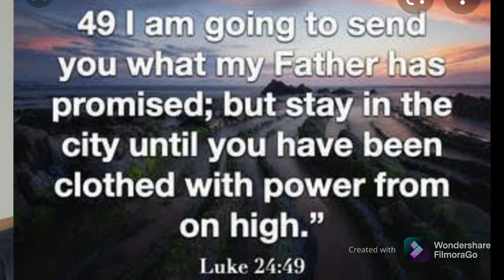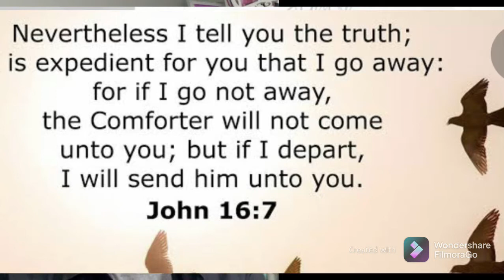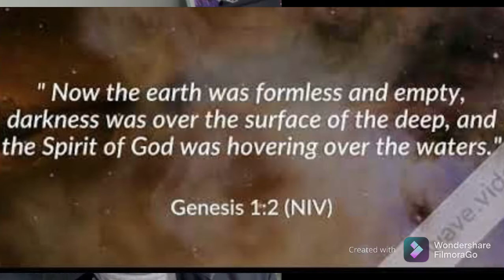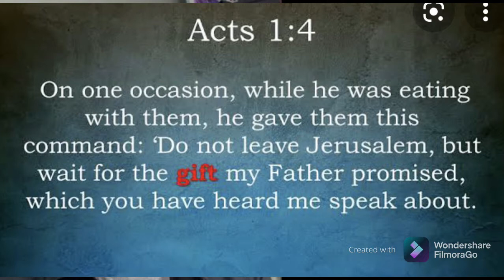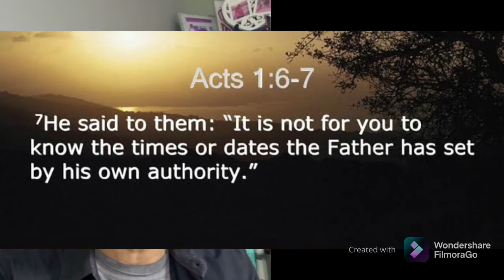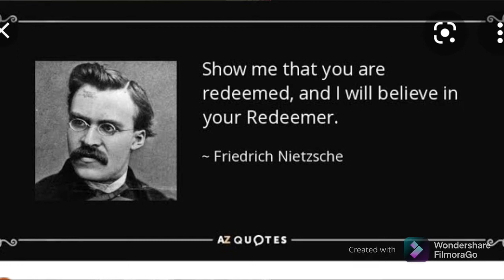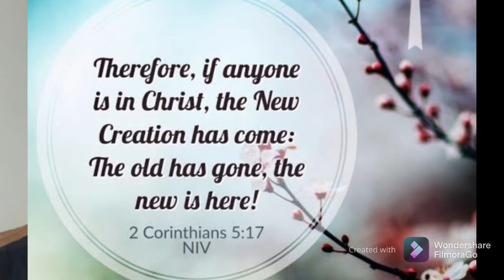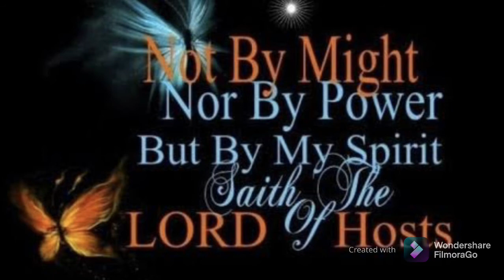What are the 3 steps to receive the Power of the Holy Spirit?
The great commission of God is very impossible to discharge effectively with own strengths and capabilities.  God with Jesus sent a HELPER for the believer to be modelled Christians living a Christlike life.  The knowledge of the Holy Spirit and His companionship is vital to receive the POWER to live triumphantly on earth for the glory of Jesus.